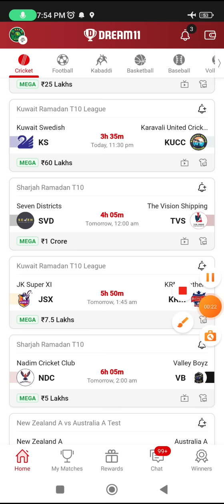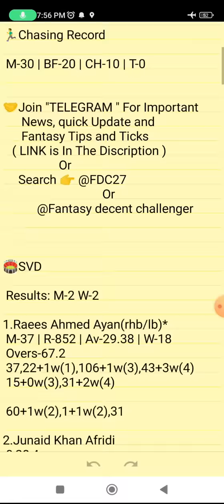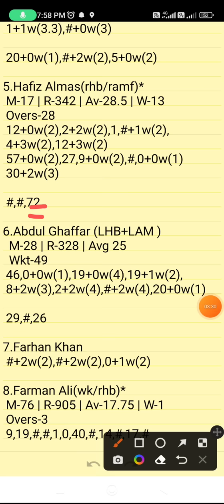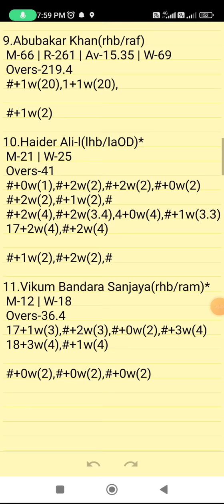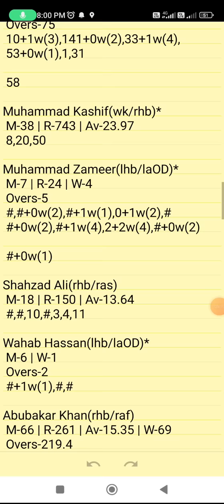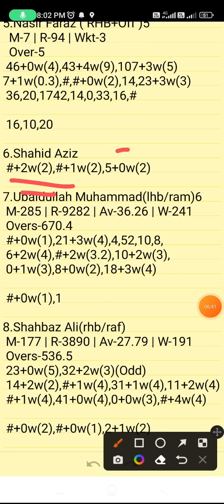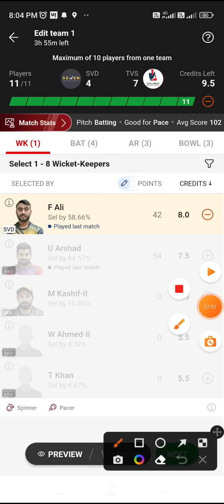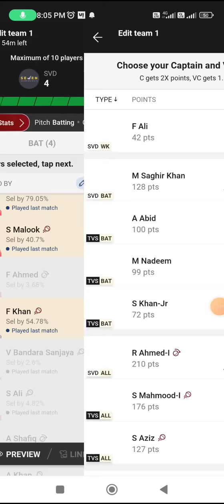SVD VS TVS | SVD VS TVS DREAM11 TEAM PREDICTION | Sharjah Ramadan T10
Own Risk "